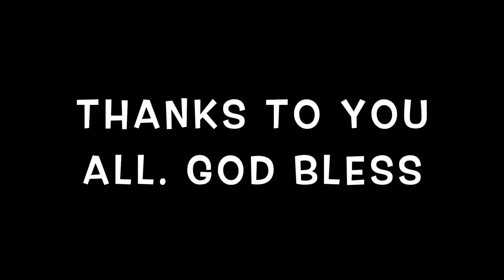OUR MORNING ROUTINES WITH THE KIDS